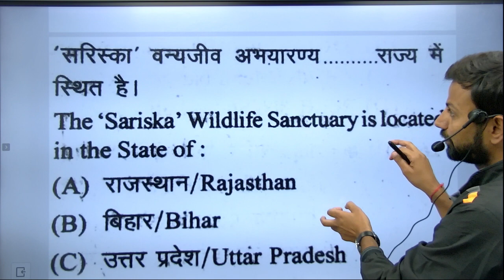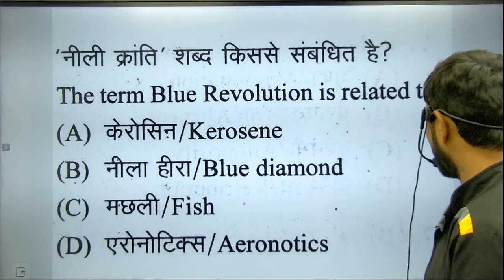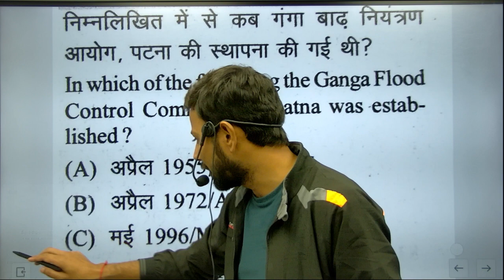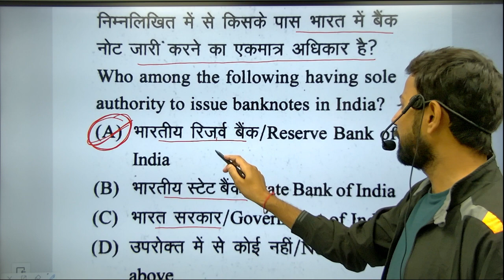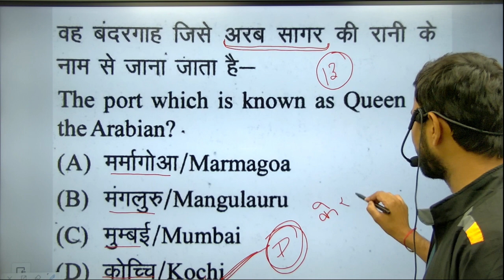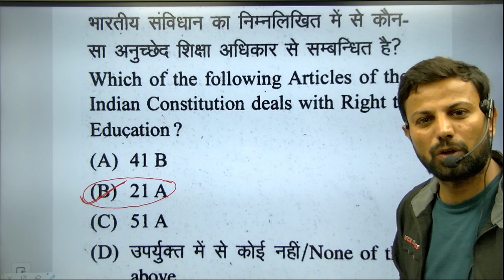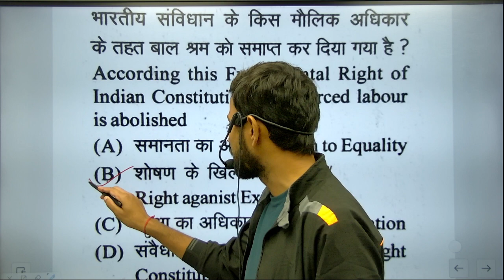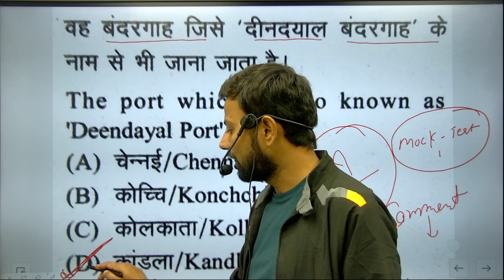SSC GD Exam 2023-24 | SSC GD Gk Mock Test 2024 | SSC GD GK Practice set 2023-24 | Ssc gk Questions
In this video, I'm going to be teaching you all about the SSC GD GS | SSC GD 2024 GS Practice Set 02. This practice set is going to help you practice for the SSC GD exams.
SSC GD GS Class | SSC GD 2024 GS Practice Set 03, SSC GD GK/GS PYQ's, | SSC GD GK QUESTIONS | SSC GD
इस क्लास में आपको Rakesh Choudhary Sir द्वारा करवाया जा रहा है SSC GD GS Class | SSC GD 2024 GS Practice Set 01, SSC GD GK/GS PYQ's, | SSC GD GK QUESTIONS | SSC GD SSC GD GK / GS Question - solution 2023 || SSC GD GK / GS Question - solution 2023 || class 1 के माध्यम से शानदार तैयारी तो अंत तक जरूर जुड़ें रहें और आपके वह साथी जो राज्य या केंद्र भर्ती की तैयारी कर रहें उनको भी जानकारी जरूर शेयर करें।

⏩ Must Watch:-

✦ Relevant Keywords :
SSC GD Modal Paper 2023
SSC Model Paper 2023
SSC GD crash Course 2023
SSC GK Questions 2023
SSC GD Notes 2023
SSC GD New Exam Pattern
SSC GD Exam Pattern 2023
SSC GD Static GK Class
SSC GD New Vacancy SSC GD Static GK Class
ssc gd
ssc gd previous paper
gk gs

SSC GD Gk pracrice set 2023
ssc gd gk live class 2023
ssc gd constable previous year questions paper
ssc gd gk mock test 2023